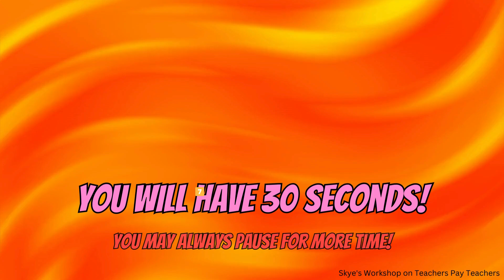Spot the 8 Differences! THE LETTERS A & M [Alphabet]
Skye's Workshop on Teachers Pay Teachers
Selling:
Activities
Bundles
Flip Books
Games
Puzzles
Task Cards
Tests
Worksheets
AND MORE!